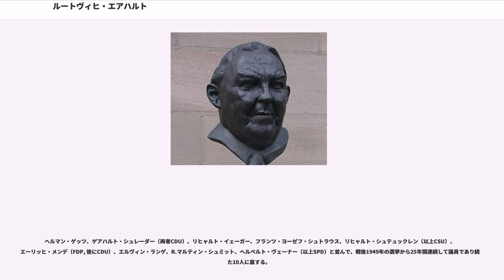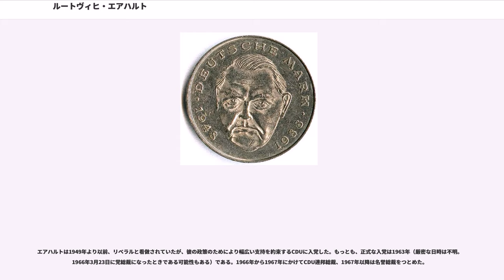ルートヴィヒ・エアハルト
ルートヴィヒ・ヴィルヘルム・エアハルト（Ludwig Wilhelm Erhard、1897年2月4日 - 1977年5月5日）は、ドイツの政治家。1963年から1966年まで、西ドイツ首相。長く経済相を務め、西ドイツの第二次世界大戦後の奇跡的な経済成長（エアハルトの奇跡）の立役者として名声を博した。所属政党はドイツキリスト教民主同盟（CDU）。

1897年、裁縫用品商を営む父ヴィルヘルム・エアハルトとその妻アウグスタ（旧姓ハッソルト）の間にフュルトで生まれた。

1913年に中等教育修了資格（Mittlere Reife）を取得して卒業後、1916年までニュルンベルクで商業家になるための職業訓練を受ける。その後砲兵として第一次世界大戦に従軍し、1918年にベルギーのイーペルで重傷を負う。戦後1919年から1922年にかけて、ニュルンベルク商科大学で学び、経営学士号を取得。続けてフランクフルト・アム・マインのフランクフルト大学で経営学・社会学を学ぶ。1925年にこの地で、フランツ・オッペンハイマーの指導の下、政治学博士号を取得する。学問の師として、特にヴィルヘルム・リーガーとオッペンハイマーには、生涯感謝の念を忘れることはなかった。

1925年に両親の経営する会社を引き継ぐが、1928年、世界恐慌のあおりから、他の多くの中小企業と同じように会社が倒産してしまう。1928年から1942年にかけて、まず助手として、後期は所長代理としてニュルンベルクの「ドイツ完成品経済観察研究所」（）に勤務。1930年代前半に受けた大学教授資格試験は、ナチ党を支持する団体に加入するのを拒んだことから不合格であったとも言われる。彼はすでに1932年から消費財生産促進を主張しており、当時主流だった保護経済主義には反対していた。

1942年から1945年の間、彼自身が設立し、帝国産業グループ（Reichsgruppe Industrie, 今日のドイツ連邦産業連盟 Bundesverband der Deutschen Industrie: BDI)）の資金で運営された「産業研究所」の所長を務める。1944年には、彼らの依頼によりドイツの敗戦を率直に受け止め、戦後の経済再建のためのプランをまとめた「戦費調達と債務の国債化」を執筆する。反ナチス活動家だったカール・ゲルデラーもこれに驚嘆し、さらにオットー・オーレンドルフが事務次官代理を務める帝国財務省も興味を示した。

1947年、ミュンヘン大学の名誉教授の職に就き、1950年にはボン大学に招聘される。

1945年に、エアハルトはヴィルヘルム・ヘグナーの率いるバイエルン州政府の通商・産業大臣を務めた。1947年、米英2か国の占領する地域の財政管理部門で通貨・融資特別局という専門家を集めた委員会の長を務め、通貨改革の準備を任される。

1948年3月2日、エアハルトは自由民主党（FDP）の推薦を受けて、連合経済地域の経済管理局長に任命されることで、西側連合国に占領された地域の経済政策の責任者となる。計画された通貨改革の時期について、エアハルトが連合国側から知らされたのは、予定された日時のわずか5日前、1948年6月20日のことであった。改革の前日、ラジオで強制生産管理の終了、価格の自由化を報じさせたことで、翌日アメリカ軍政務官であったルシアス・D・クレイに呼び出され、勝手な判断により連合占領法を改変したと非難を受ける。彼はそれに、「改変したのではなく、廃止したのだ！」と応じたという。彼による占領法の廃止は、連合国軍の役所が閉まっているという理由から、あえて1948年のある日曜日に決行されたのだった。基本方針法として実現した彼の一存による決定は、今日ではその後の「経済的奇跡」の重要な前提であったとされている。

1949年の下院選挙後、1949年9月20日にエアハルトはコンラート・アデナウアー首相の率いる連邦政府の経済大臣に任命される。1957年の下院選の後には、経済相の任に加えて連邦副首相にも任命された。

エアハルトは社会的市場経済のコンセプトを共同で開発したメンバーの一人であり、特にヴァルター・オイケンが彼の著作『国民経済の基礎』（1938年）の中で提唱したオルドリベラリズム (Ordoliberalism) の支持者であるとされている。オルドリベラリズムの核となる主張は、自由主...